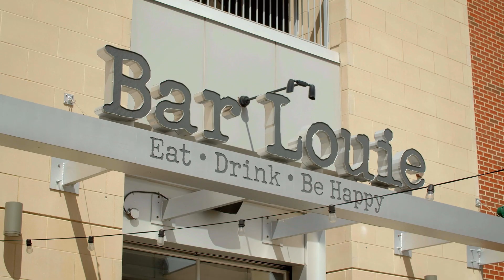Burns Scalo Real Estate - Pittsburgh Pirates Opening Day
This video was created to showcase 225 North Shore Drive for Burns Scalo Real Estate on the Pittsburgh Pirates home opener. This showcases the businesses, restaurants, and vibrancy surrounding the property!

Thanks to my amazing team for making this happen:
Angelo Re - Drone Operator/Director of Photography
Chris Cichra - Editor/Sound Design
Chris Catone - Music Score